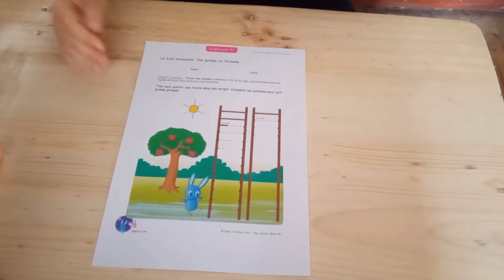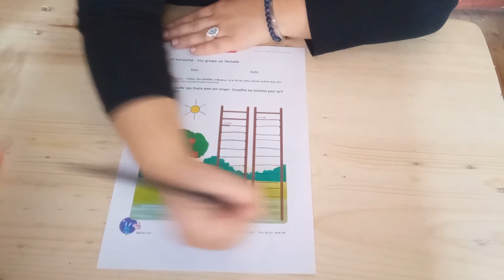Tracer une ligne horizontale PS